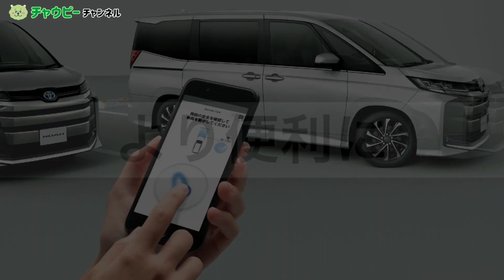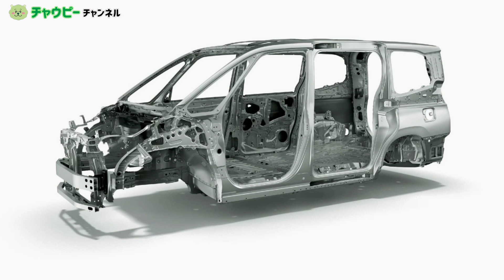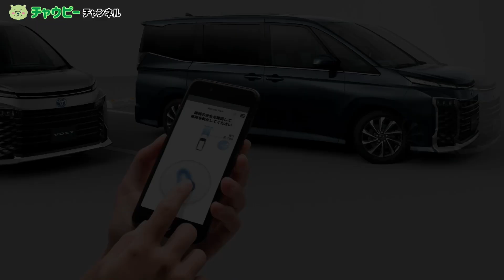生まれ変わった「新型ノア・ヴォクシー」登場！！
2022年1月13日にフルモデルチェンジした新型ノア・ヴォクシー。
ミニバンにしか実現できないうれしさを一層進化させ、より快適に、より便利に、より安心なミニバンとして家族や仲間が笑顔になる時間を演出してくれます！

今回の動画では、新型ノア・ヴォクシーの進化ポイントを３つに分けてご紹介します。

▶チャプター
00:00　オープニング
01:16　デザイン
01:57　①使いやすさの進化
02:25　②走りの進化
02:52　③先進安全装備の進化
03:40　次回予告
03:52　エンディング

■トヨタユナイテッド奈良（奈良トヨペット×ネッツトヨタ奈良）